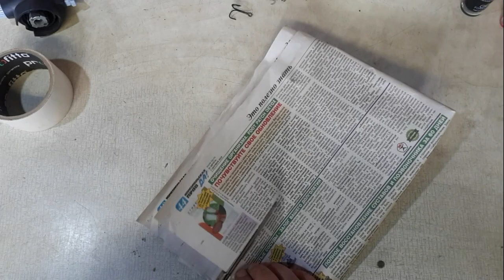Эту приманку нужно запретить!!! Наши деды держали её в секрете...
В этом видео я вам покажу, как изготовить одну из самых уловистых приманок для ловли судака с лодки в отвес. Её название " Чёртик" и она по эффективности одна из лучших!